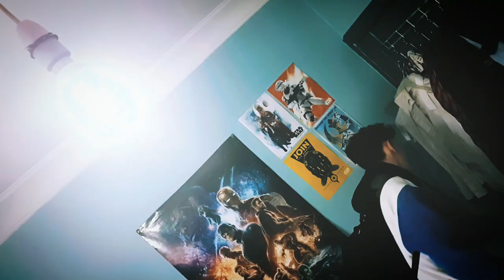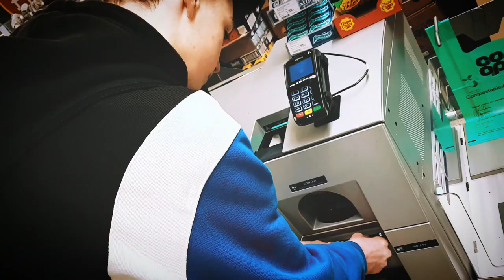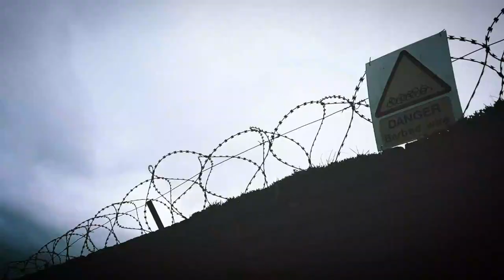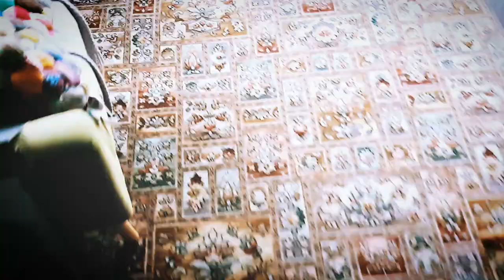The Pattern Forms - Fluchtwege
By "The Pattern Forms" from their album "Peel Away The Ivy".
Directed by George Talyor and Jamie (thanks for working on this with me, lets do another sometime!!)